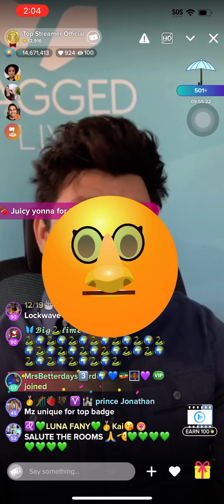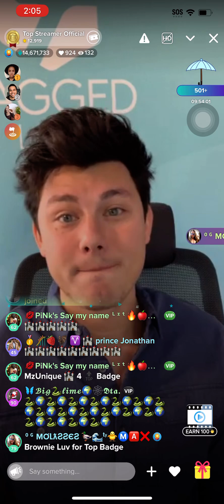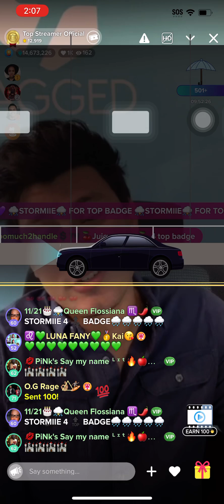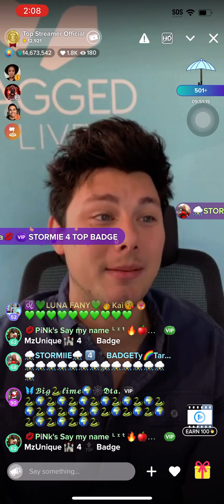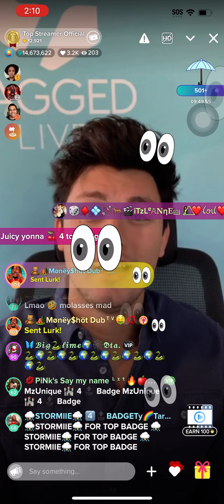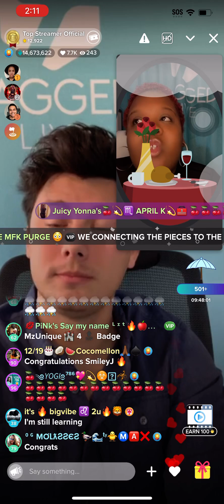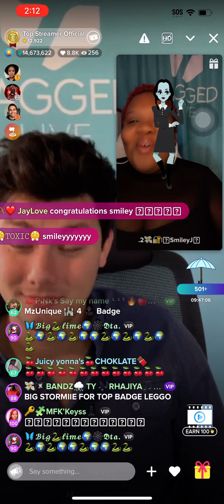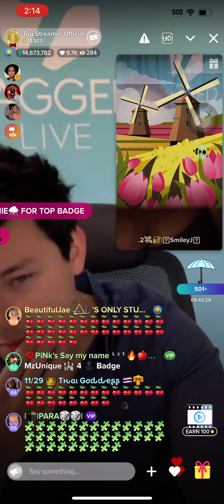Streamer of the week top badge Smiley J